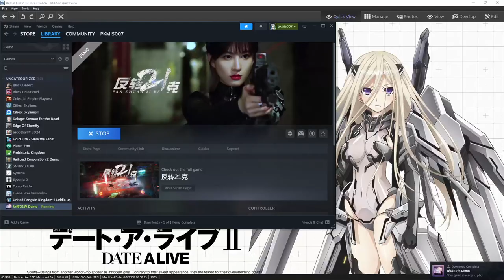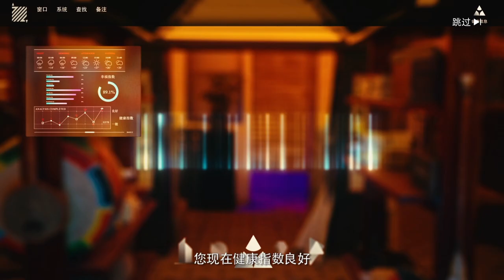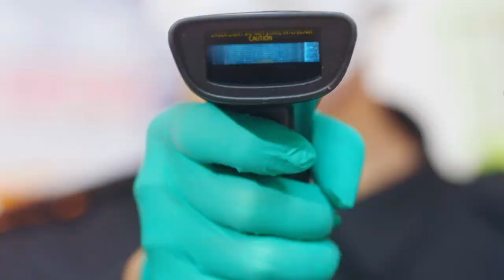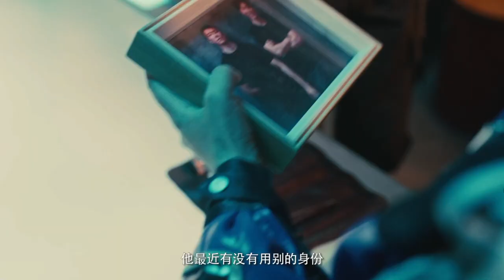反转21克 (PC)(Chinese) Interactive Movie & Action & Detective